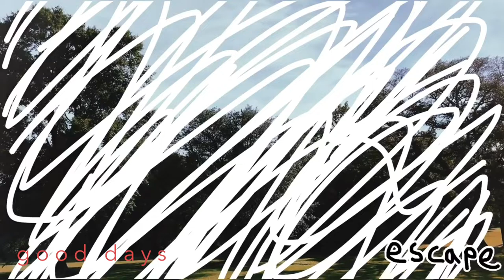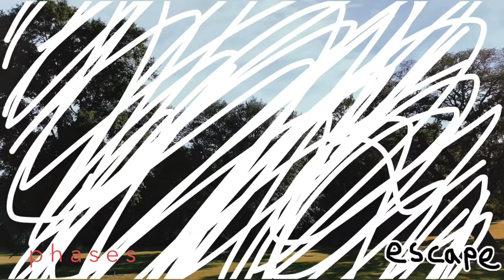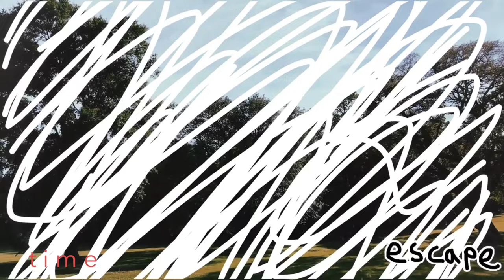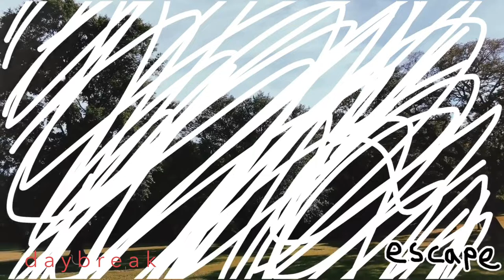e s c a p e - l o f i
10 lofi beats to relax/study to

Free to use for any YT video, just credit me :)